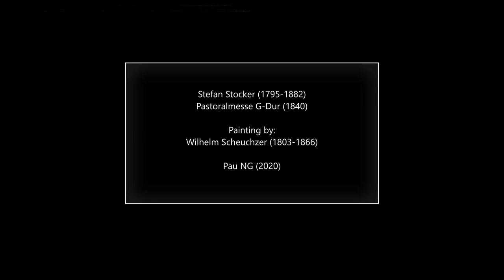Stefan Stocker (1795-1882) - Pastoralmesse G-Dur (1840)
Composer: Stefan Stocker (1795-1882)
Work: Pastoralmesse G-Dur (1840)
Performers: Clara Sattlеr (sopran); Martha Sеnn (alt); Jοhannes Puchlеitnеr (tenor); Flοrian Krеssеr (bass); Chor und orchester des Akademischen Musikvеrеins für Tirοl

Painting: Wilhelm Scheuchzer (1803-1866) - Blick auf Schloss Tirol bei Meran (1841)

Stefan Stocker (Pseud. L. B. Est.)
(Schlander, 4 April 1795 - Meran, 15 February 1882)

Was a Regens chori, teacher and composer. Trained in Innsbruck, he worked as a teacher, organist and composer in Schenna, Latsch, St. Pauls (Eppan) and from 1849 in Meran, city where he remained the rest of his life. As a composer, he published a large part of his church works under the pseudonym L. B. Est. (= Land Bassist Etienne Stocker) with Anton Böhm & Sohn in Augsburg.